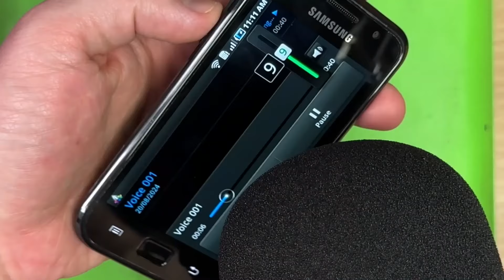A DankPods microphone story told through the Samsung Galaxy S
Comment if you want to see any DankPods/Dankmus/Garbage Time videos!